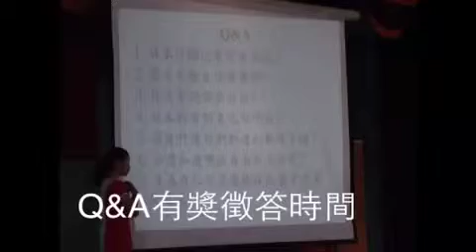世界大不同-日本